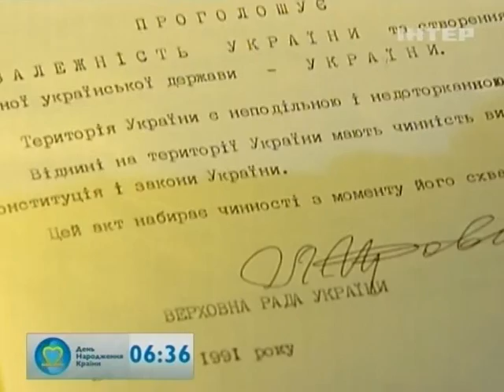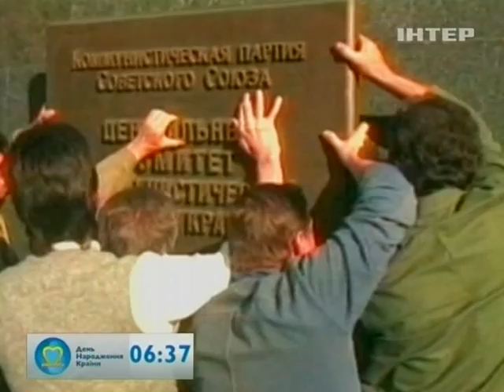Украина: 91-й год - День рождения страны - Интер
С 91-го до 2013-го - вспомним, как взрослела наша страна. Уникальные кадры, события, которые уже стали историей. Независимость Украины и ее точка отсчета - 91-й год.